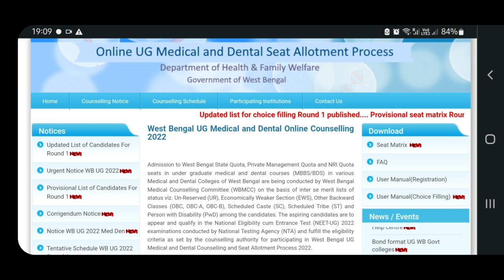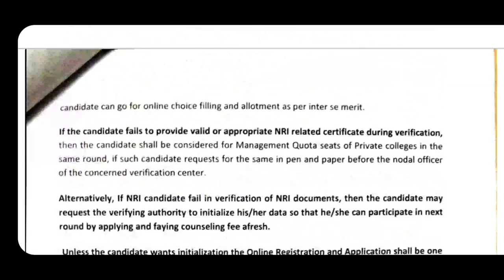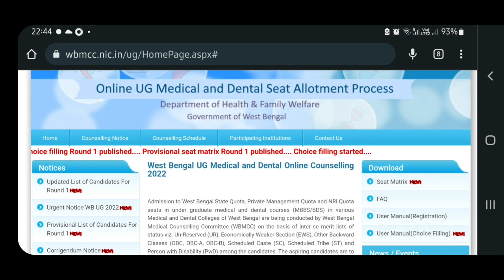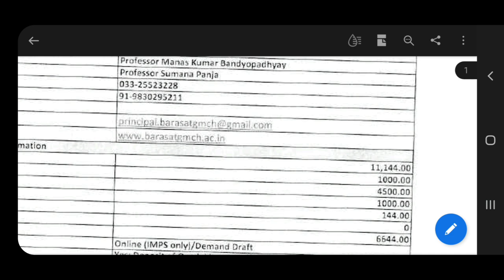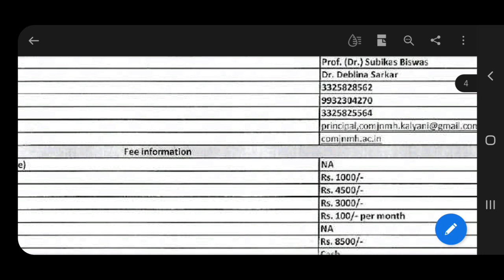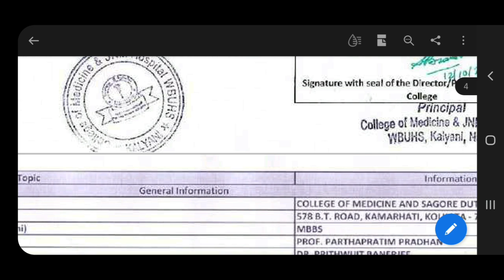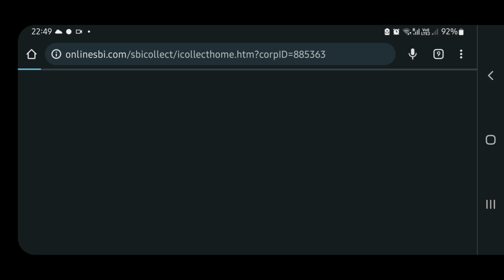WBMCC Admission 2022 | Documents Required (2nd to 4th Nov.) ? | Admission Fees ? | Subhojit Ghosh